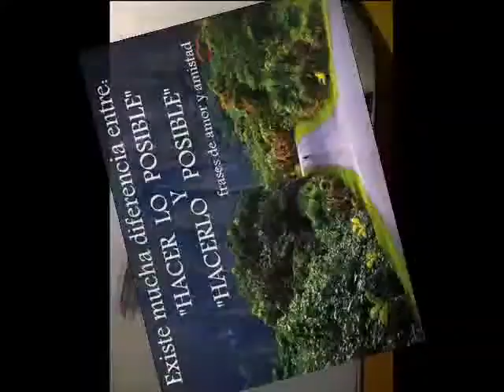HIJOS DE LA TIERRA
Amigos de CHILE geo.